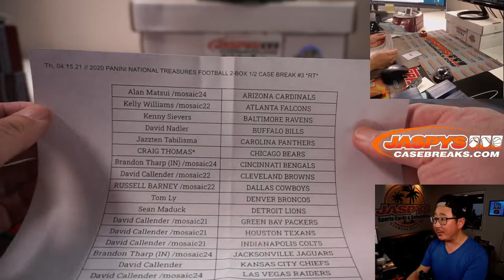TRAIN WHISTLE! // Th, 04.15 // 2020 PANINI NATIONAL TREASURES FOOTBALL 2-BOX BREAK #3 *RT*